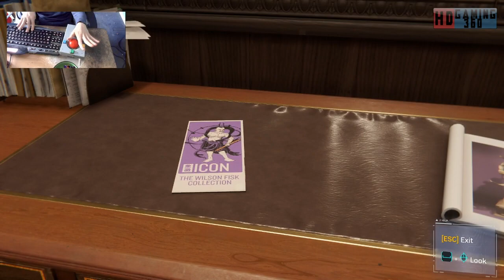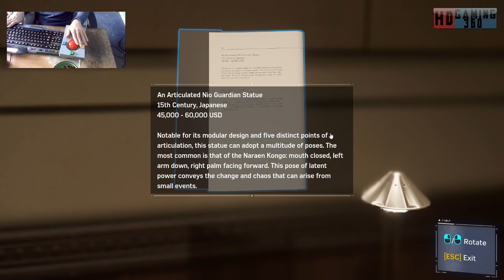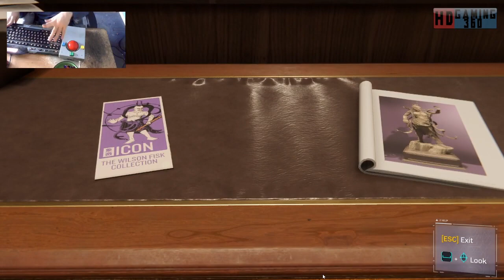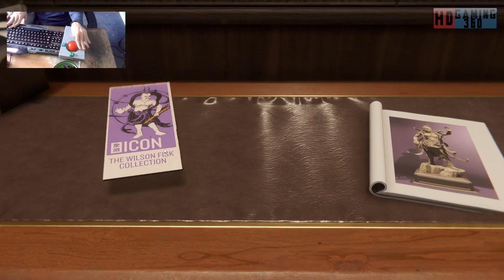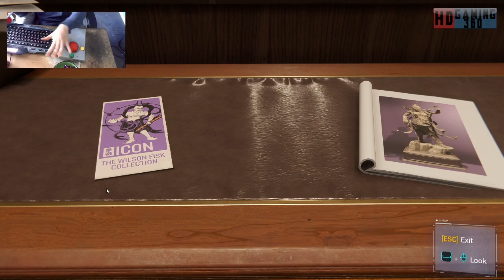Spider Man Remastered Playthrough Part 31